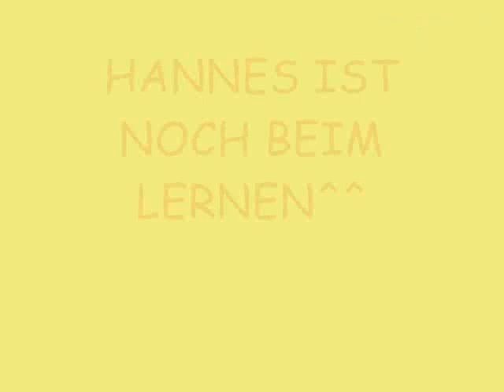jumpstyle hannes und woscht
ich und hannes dancen jumpstyle und haben spaß^^